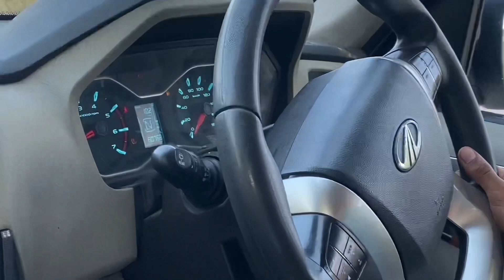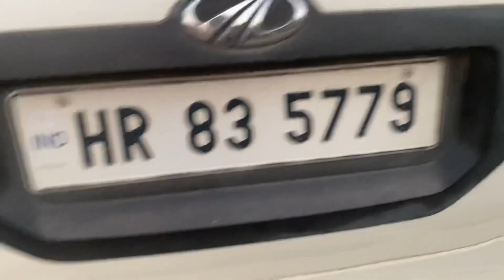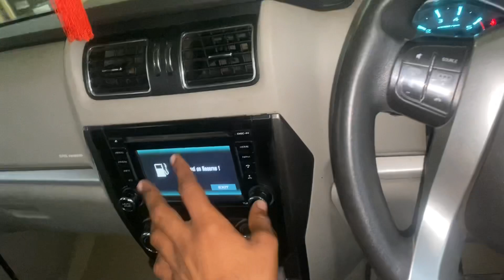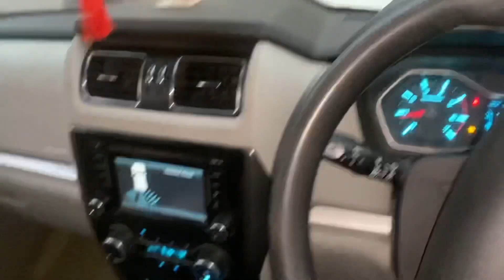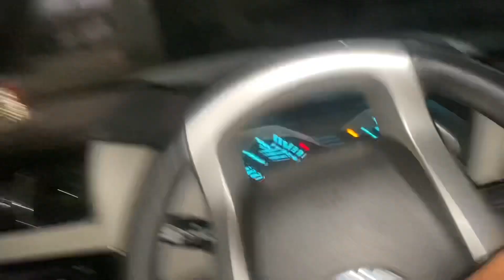इतना महंगे टायर हे Scorpio || एक ओर नया खर्चा 😱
Instagram I’d @jeetupanwarx